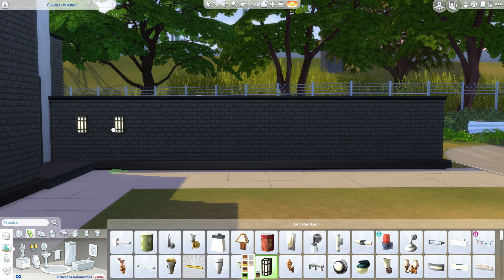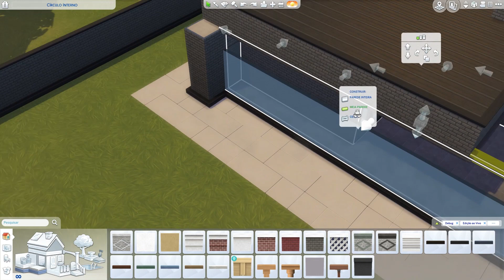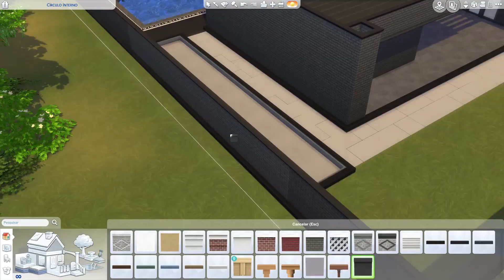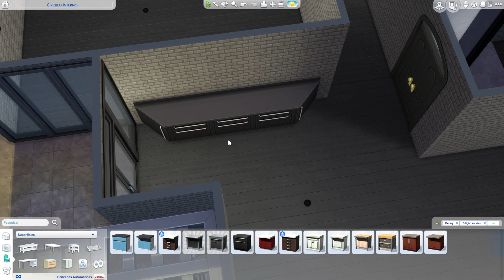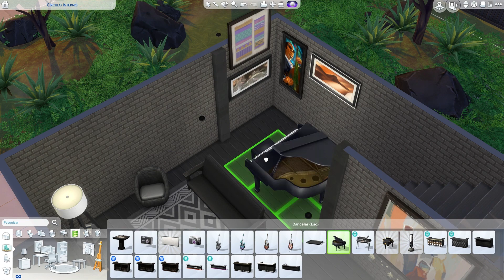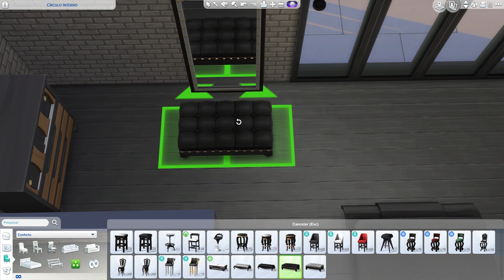Fiz uma casa TODA BLACK (quase) / NO CC / Speed Build / Arquiteto joga The Sims 4 #022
Oi, meu nome é Lucas, sou arquiteto e em tempos de quarentena, estou jogando muito The Sims 4! Gente, perguntei pra vocês no último video e PRETO é uma das cores que vocês mais comentaram. Tentei fazer toda preta, mas não deu, hehe. Não usei nada de conteúdo personalizado (CP's/CC's). Espero que gostem! =)

BLACK  HOLLYWOOD HOME
by: lookatlucas

Tipo: Residencial
Valor: $137.345
Quartos: 1
Banheiros: 3

packs: Rumo a Fama / Dia de Lavar Roupas / Vida Compacta / Aventuras na Selva

Já está na galeria pra quem quiser baixar, ID: @lookatlucas